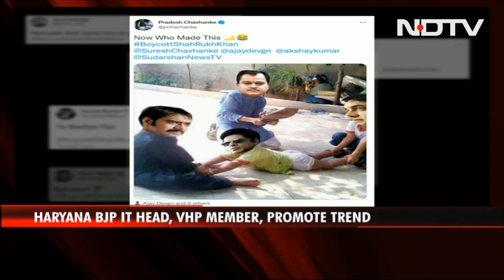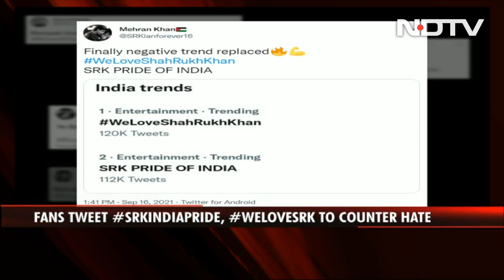Ahead Of Pathan Release, BoycottShahrukhKhan Trends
A month ahead of the release of his film Pathan, BoycottShahrukh Khan trended on Twitter this morning with over 50K tweets. Some users say SRK's Pathan shows Hindu King Ashoka in a bad light. Others tweeting with the hashtag say Shahrukh is "pro-Pakistan" and "pro-Pak cricketers" -- an old picture with Imran Khan is being widely shared.